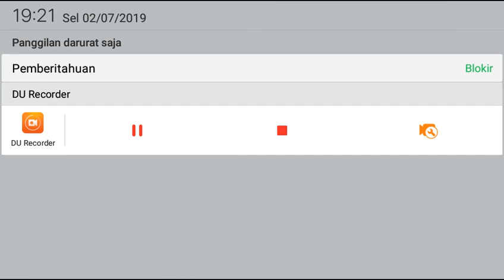Hampir Booyah!!! Kita terbokong saudara saudara _ Free Fire _